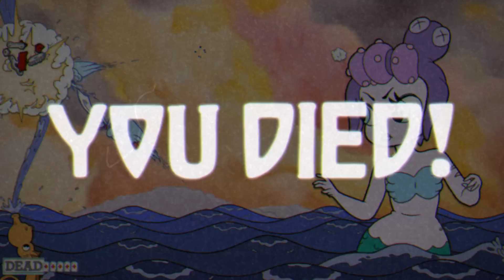Northernlion Plays - Cuphead - Episode 9 [This Level is Easier Than I Make It Look]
Cuphead is a pretty underground game I doubt any of you have heard of, but it is really good.